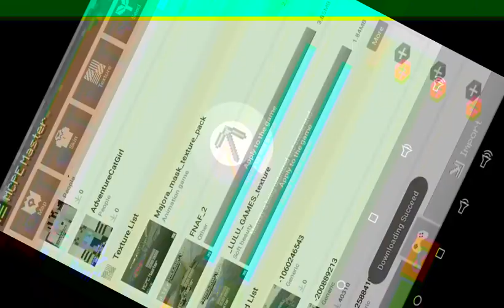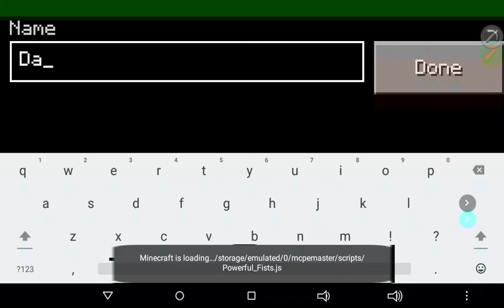Minecraft Zelda edition